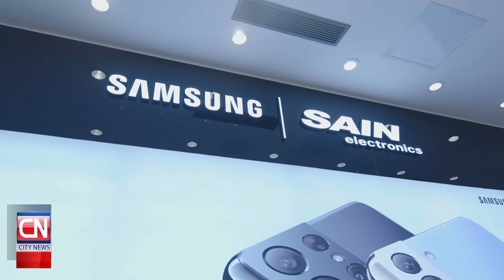Монгол дахь Албан ёсны “Samsung Mono Store”-ийг “Sain electronics” нээлээ